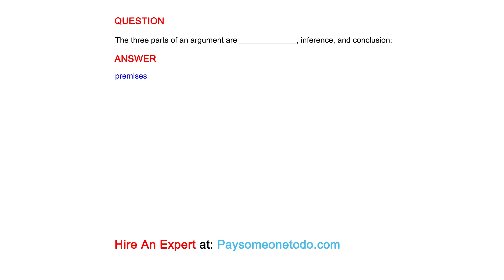The three parts of an argument are _____________, inference, and conclusion:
QUESTION